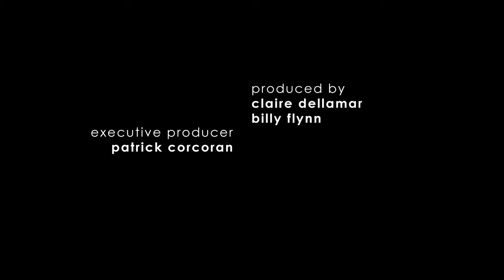AMAW Short film: Solely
An inspiring & beautiful short film created by AMAW-ers.

Written by Claire Dellamar
Directed by Jason Cochard and Alexis Dickey
Produced by PCM International